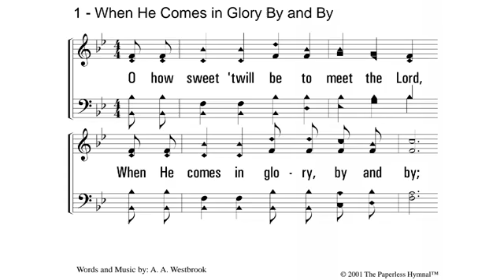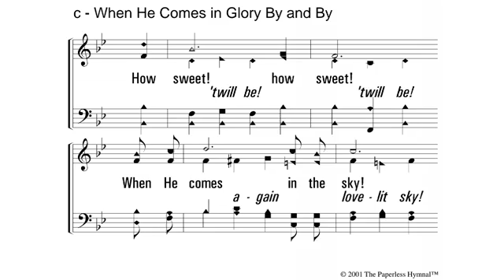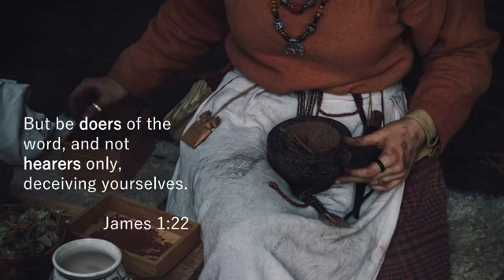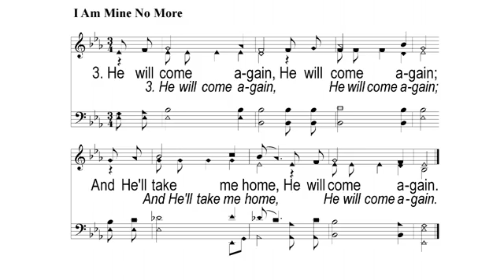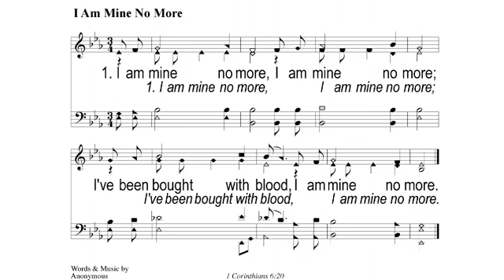Wednesday Evening Bible Study 7/21/21